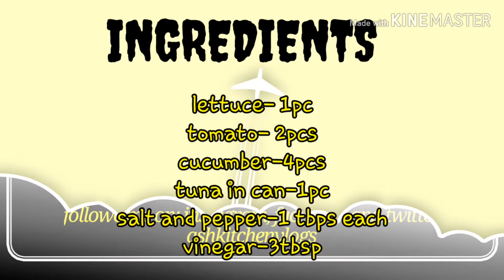VEGETABLE-TUNA SALAD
naniniwala akong health is wealth kaya naman malaking factor ang food sa health natin, we must have good nutrition in order to boost our immune system, proper diet is important, now I'll be sharing one of my favorite vege recipe .😋try it and you won't regret it.

music came from youtube audio gallery for free